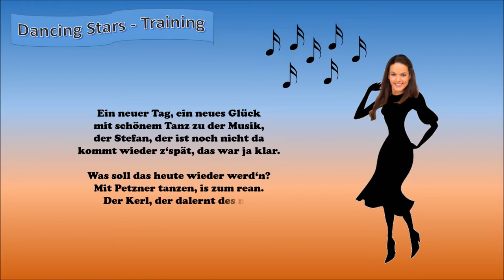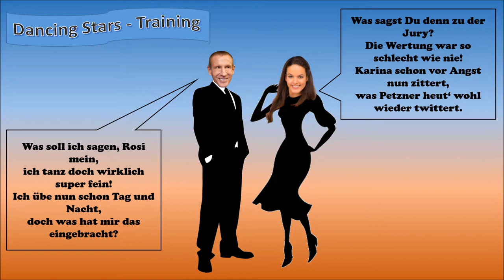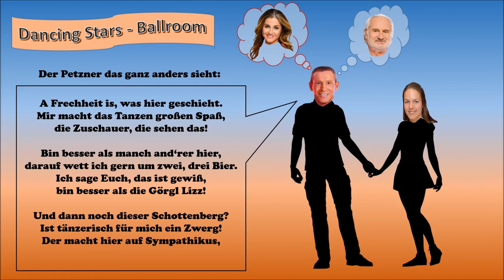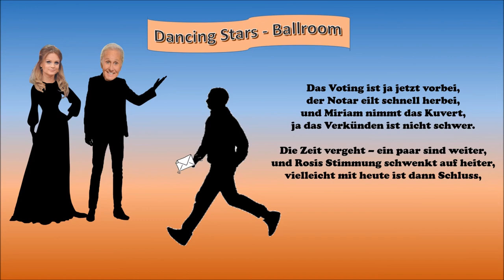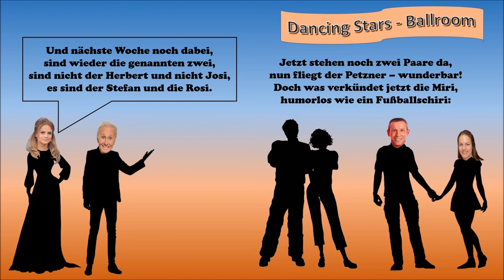Die ganze Wahrheit...über Stefan Petzner und seine Performance bei Dancing Stars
Die ganze Wahrheit zeigt, wie eine Dancing Stars Woche von Stefan Petzner und Roswitha Wieland ablaufen könnte und wie es mit Stefan in der Show noch weitergeht.